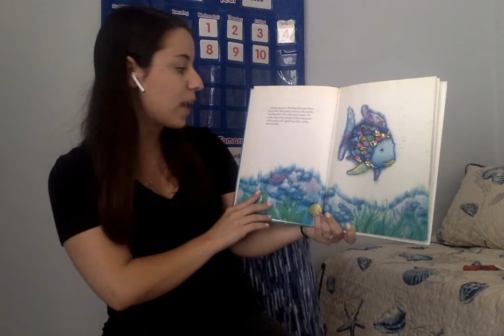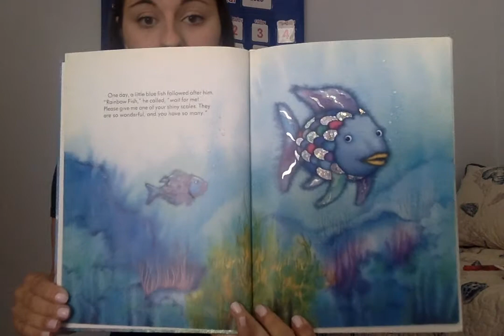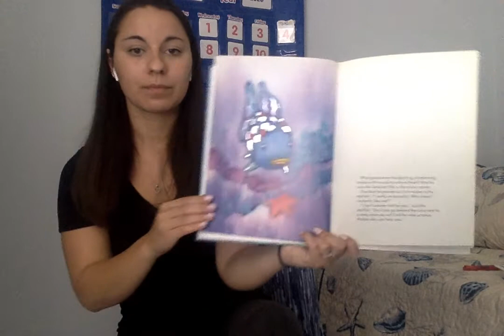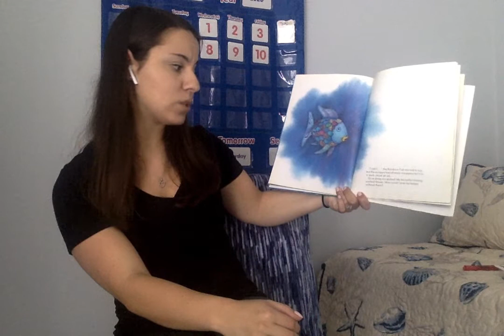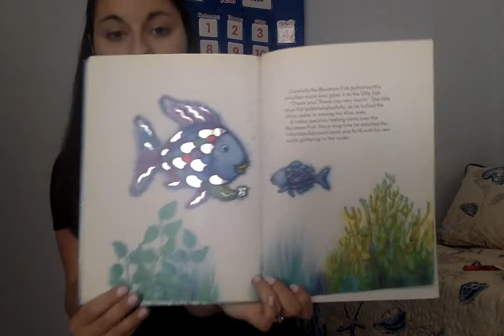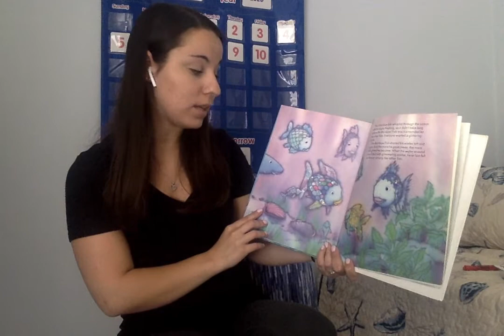The Rainbow Fish